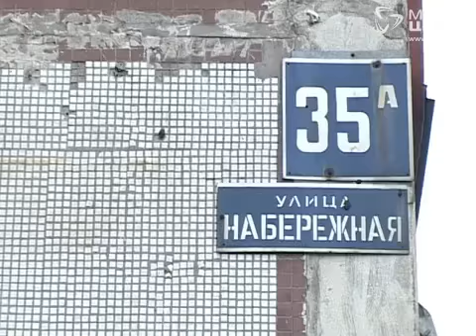В спор жильцов с УК вмешались чиновники